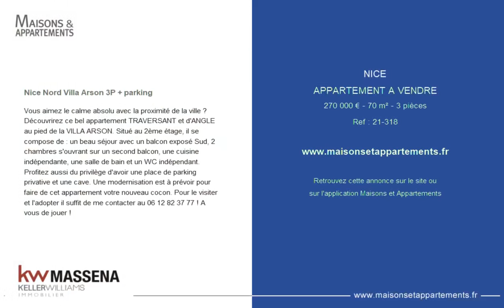NICE - APPARTEMENT A VENDRE - 270 000 € - 70 m² - 3 pièce(s)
Référence : 21-318

Nice Nord Villa Arson 3P + parking

Vous aimez le calme absolu avec la proximité de la ville ? Découvrirez ce bel appartement TRAVERSANT et d'ANGLE au pied de la VILLA ARSON. Situé au 2ème étage, il se compose de : un beau séjour avec un balcon exposé Sud, 2 chambres s'ouvrant sur un second balcon, une cuisine indépendante, une salle de bain et un WC indépendant. Profitez aussi du privilège d'avoir une place de parking privative et une cave. Une modernisation est à prévoir pour faire de cet appartement votre nouveau cocon. Pour le visiter et l'adopter il suffit de me contacter au ! A vous de jouer !

|2466223|